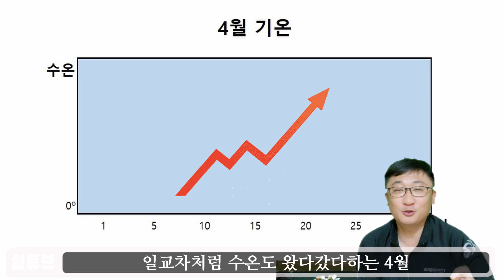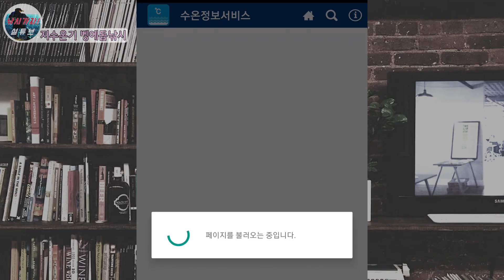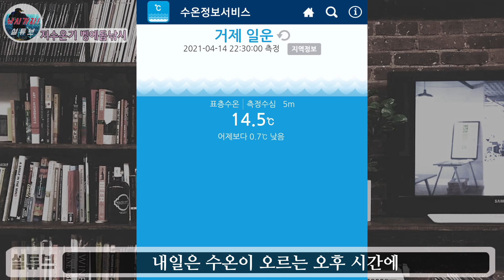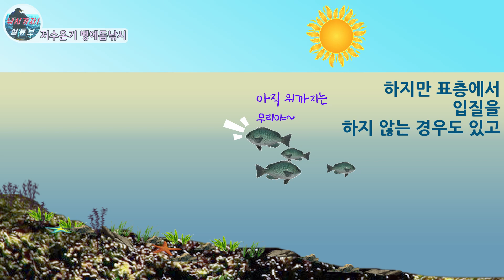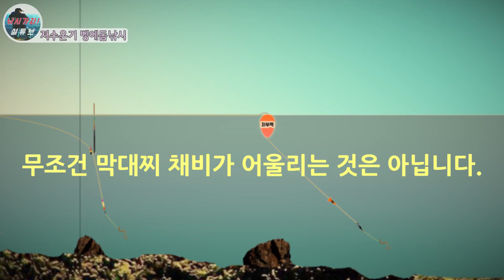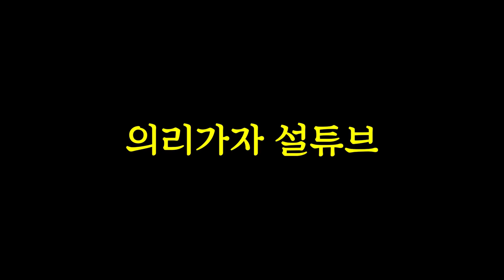봄철 벵에돔낚시 왜 나는 못잡을까???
기다리고 기다리셨던 벵에돔들이 서서히 나오기 시작합니다.

그러나~~~  조황만 믿고 가보니 나는 꽝이네??

무조건 수온만 올랐다고 물어주지 않는 벵에돔 왜그럴까요?

자료출처

벵에조황이미지
디낚홈페이지